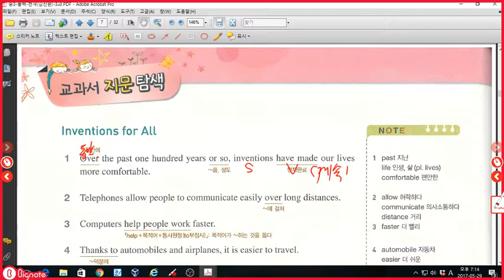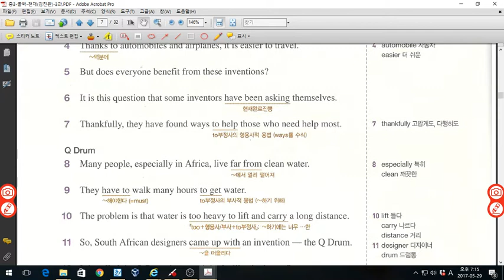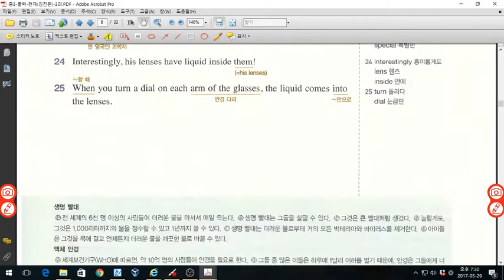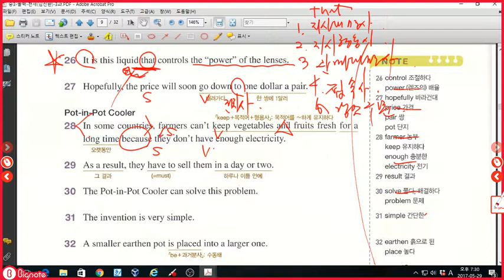중3 올백 천재김진완 3과 본문